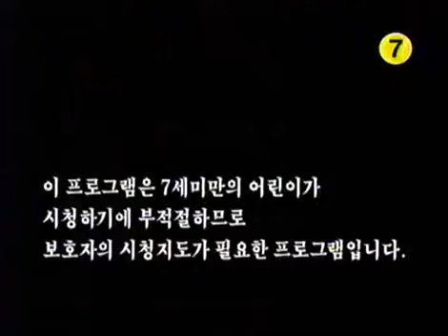매직키드 마수리 - Magic Kid Masuri EP402 #001